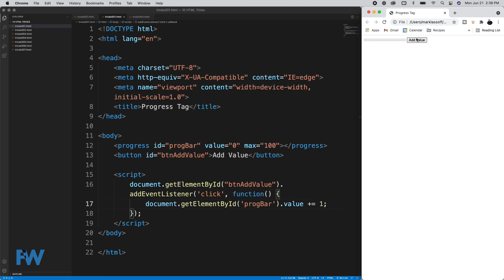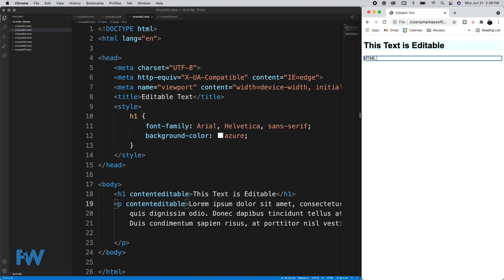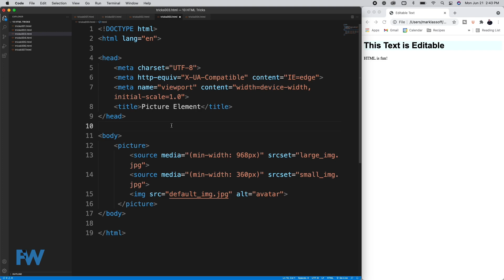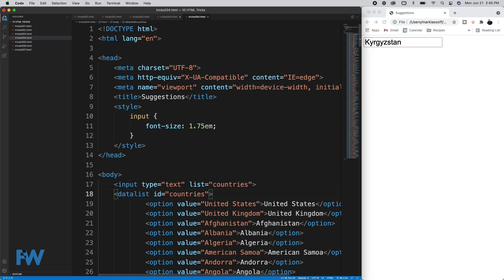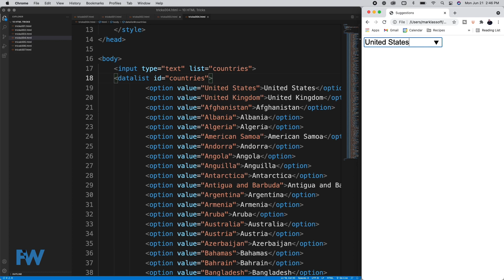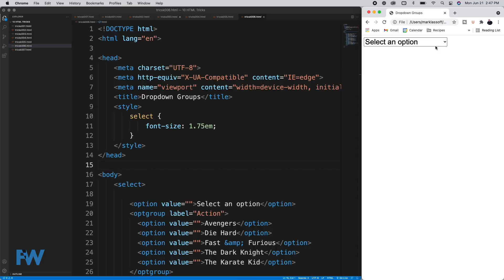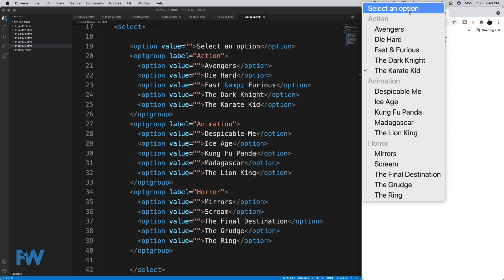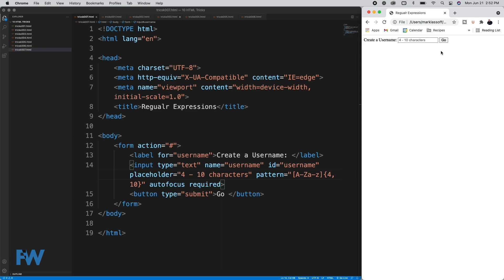You can do THAT with HTML? | 7 Cool HTML Tricks for Beginners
Here are some HTML tricks and tips-- In this video, Mark lists a number of things you probably didn't know you could do with HTML!  These powerful HTML tricks for beginners or more advanced web developers are useful for just about any HTML-based project!

Worst Programming Languages To Learn In 2021 for Beginners "